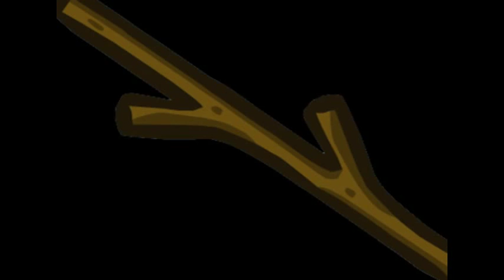Channel Trailer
just to give you guys a look at what my channel will b like :D